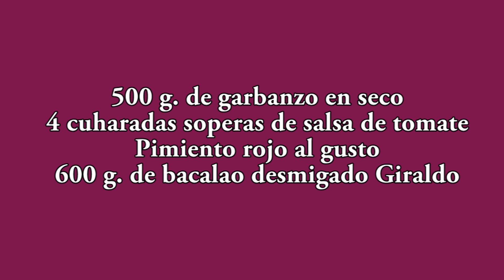Como hacer garbanzos con bacalao y pimientos a la riojana